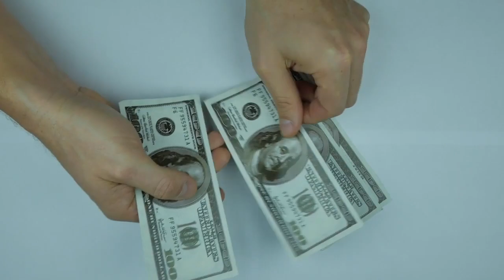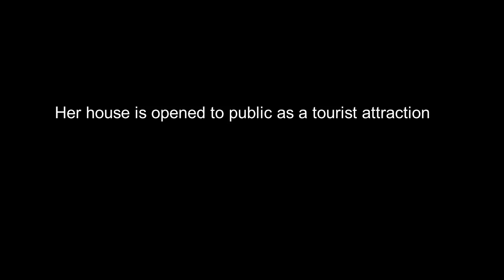The Granny grim reaper | Story of Dorothea Puente the infamous serial killer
It is a true crime story about a serial killer from the 1980s who killed multiple people and buried them in her backyard.